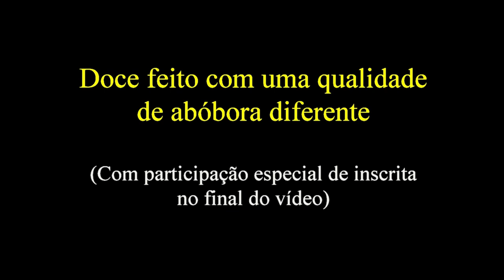Doce de abóbora de uma qualidade especial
Ao visitarmos o sítio do Sr. Zezinho, filho do Sr. Deca, fomos presenteados com uma abóbora que não conhecíamos e o mesmo nos disse que ela dava um doce muito saboroso. Então fomos até o sítio do Sr. João e dona Nelly e o fizemos. Confiram!